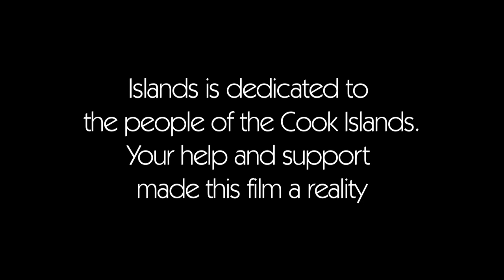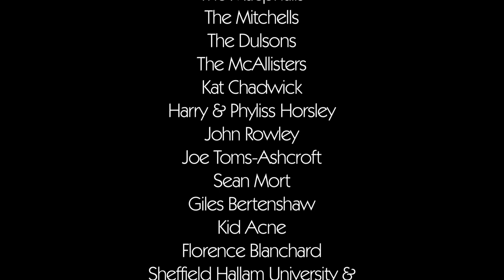"Island" movie (part 1)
Film Raro